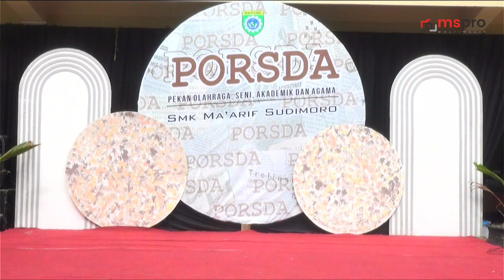MALIN KUNDANG - PORSDA 2022 SMK MA'ARIF SUDIMORO